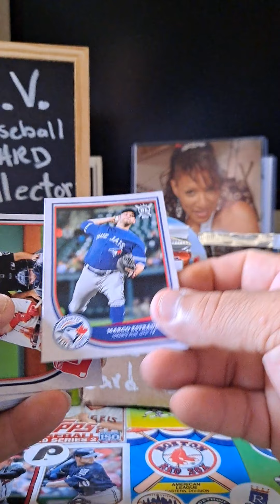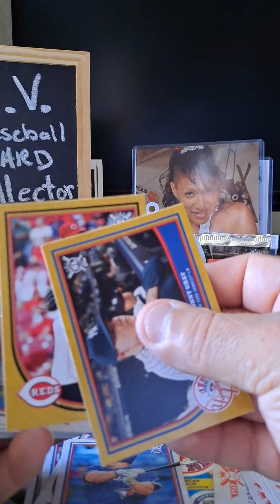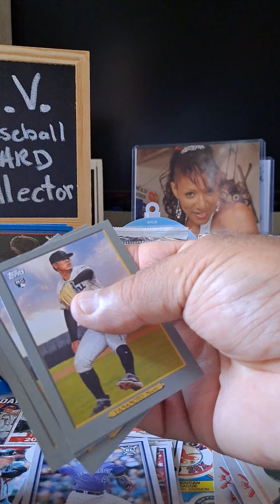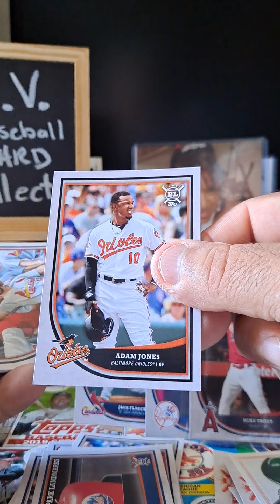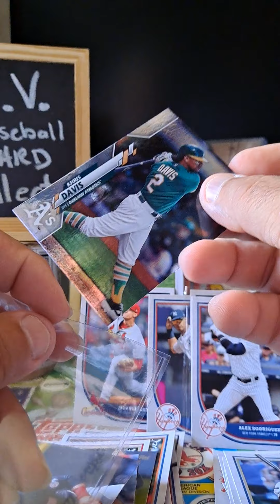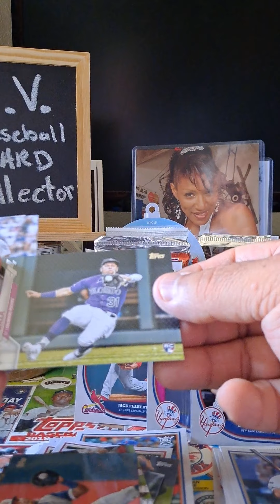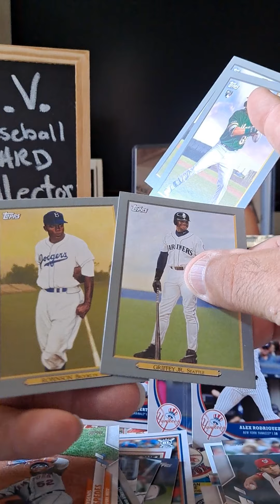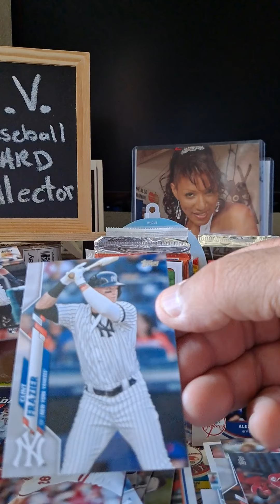My son's pack breaks and what he left me!!!!